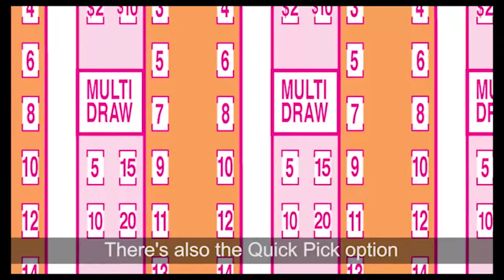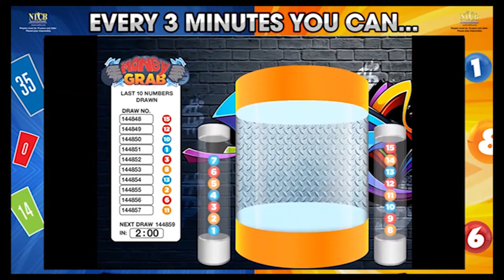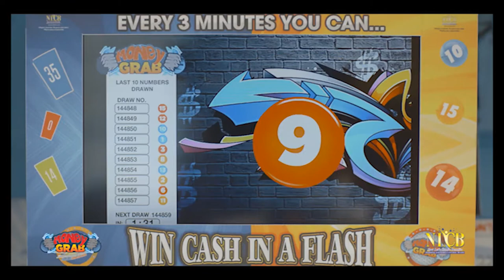Moriah League CVF Ballers vs Signal Hill United on the 2nd March 2020@ Moriah Grounds Tobago